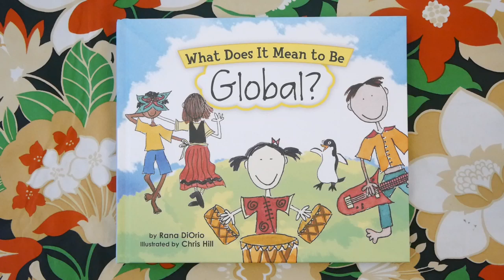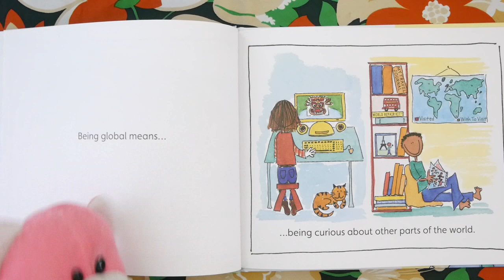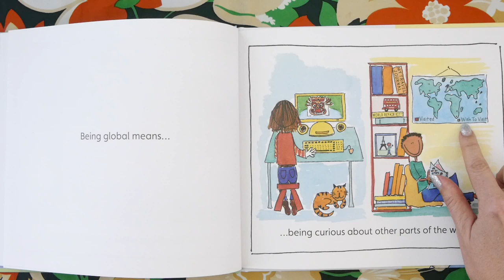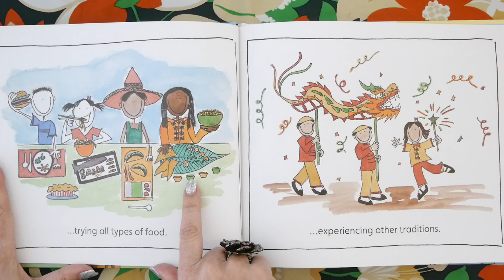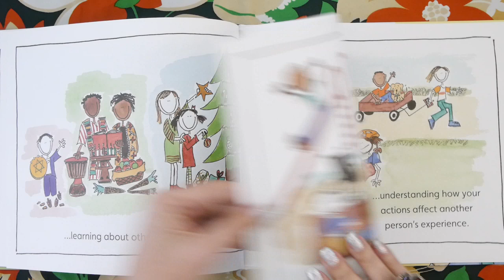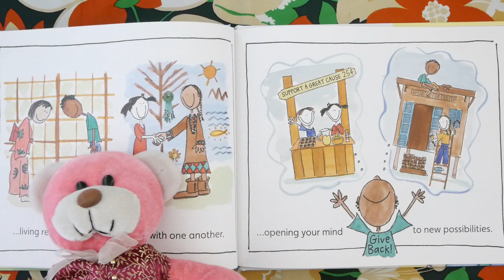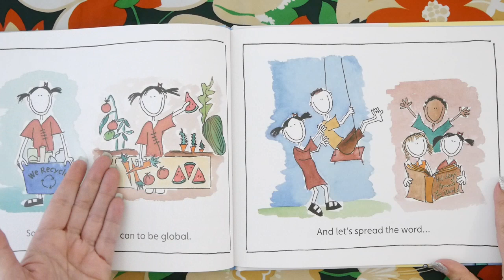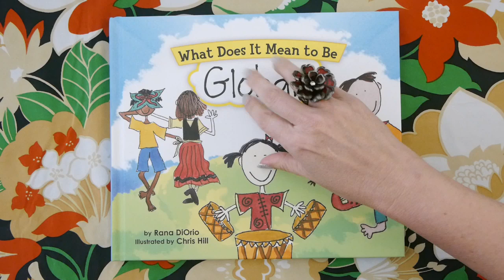Kids Book | What Does it Mean to be Global? | Travel for Kids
Kids Books: WHAT DOES IT MEAN TO BE GLOBAL? read aloud for children let's kids explore what it means to be a Citizen of the World, from meeting new people, to exploring different cultures, dancing to different music, tasting new foods and learning how we can all learn from each other to make the more a more exciting and loving place!  It's a KidTime StoryTime that'll help you Travel By Book!

From Little Pickle Press / Jabberwocky Kids / Sourcebooks!
This is part of a whole series of books that teach kids everything from how to be global to how to be kind, or be an entrepreneur, or be an American... all written by Rana DiOrio and illustrated by Chris Hill!

DEAR PARENTS & EDUCATORS! Your purchase helps support our free channel & the author at no additional cost to you.